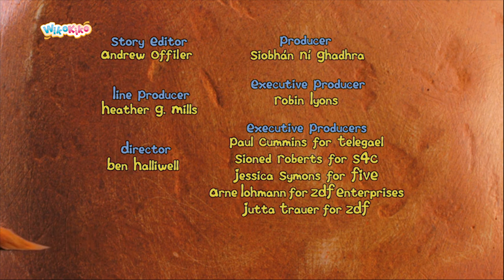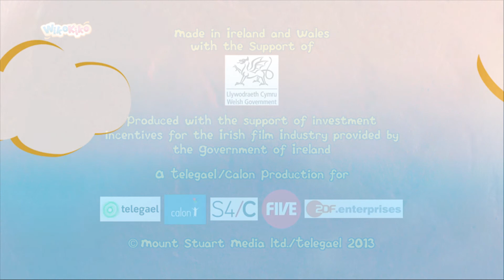Igam Ogam: Not mine S2 E14 | WikoKiko Kids TV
IGAM OGAM tries to get rid of an unwanted gift from BIRDIE without success.

For every toddler it’s the dawn of time!
Igam Ogam is a stop motion animated series for precocious pre-schoolers who are learning to walk, talk and explore their world for the first time.
We follow Igam Ogam and her prehistoric friends Roly, Birdie, Doggy, TripleTog and Big Daddy as they explore Igam Ogam's tiny planet.